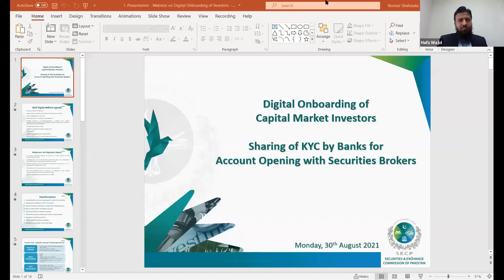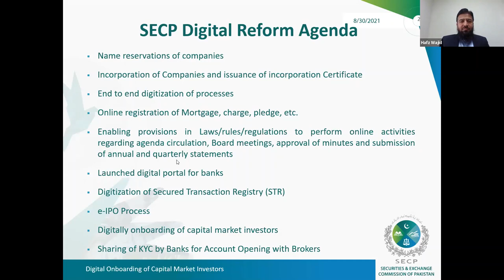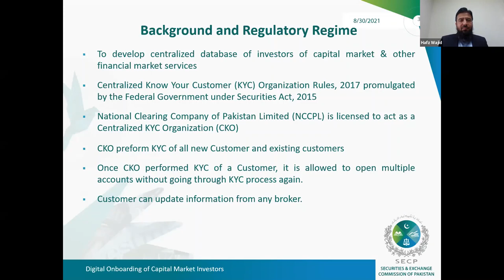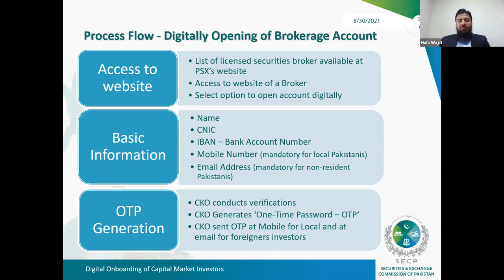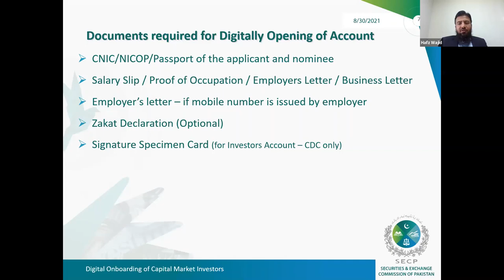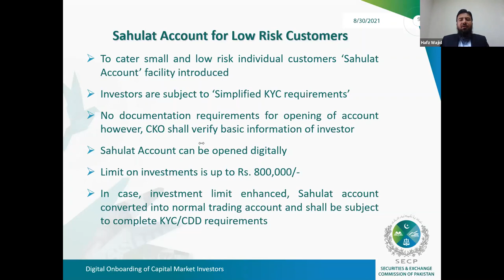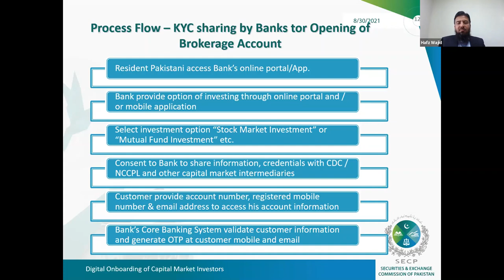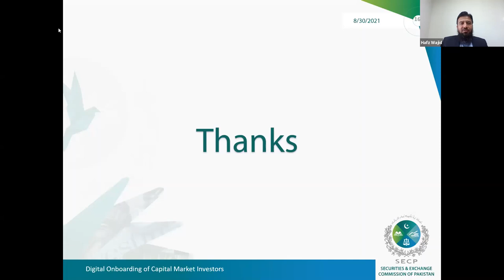Digital Onboarding of Capital Market Investors and Sharing of KYC by Banks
In this session with the SECP Innovation office, we talked about

i. Background and detail of the regulatory regime
ii. Implementation of Centralized (KYC) Organization (CKO)
iii. Transformation from physical to digital onboarding of investors
iv. Facilitation to foreign investors
v. Sharing of KYC by banks for account opening with brokers
vi. Way Forward

The session was conducted by Hafiz M. Wajid Wahidi, Deputy Director, Policy, Regulations and Development Department (PRDD) – Securities Market Division (SMD).